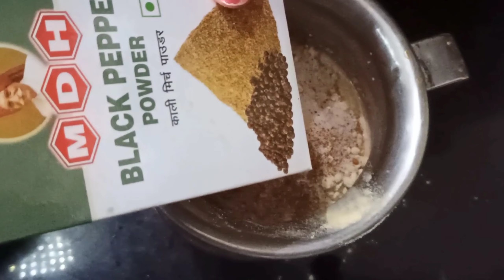राजस्थान की प्रसिद्ध कढ़ी |कड़ी बनते वक़्त कभी नहीं होंगे परेशान अगर इन बातों का रखोगे ध्यान Kadi Tips